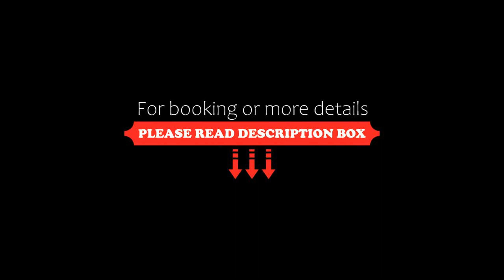The Happy Place, Yderby, Denmark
About Property:
Situated in Yderby in the Zealand region, The Happy Place features a garden. This property offers access to a patio, free private parking and free WiFi. Outdoor dining is also possible at the holiday home.

The holiday home with a terrace and garden views has 4 bedrooms, a living room, a flat-screen TV, an equipped kitchen with an oven and a microwave, and 1 bathroom with a bath. Towels and bed lin...
Property Type: Hotel
Address: Sejerøvej 15, 4583 Yderby, Denmark
Searching For
1. The Happy Place - Yderby - Denmark
2. The Happy Place - Yderby - Denmark Address
3. The Happy Place - Yderby - Denmark Rooms
4. The Happy Place - Yderby - Denmark Amenities
5. The Happy Place - Yderby - Denmark Offers and Deals
Audio Credit:
Track Title: Reasons To Hope
Artist: Reed Mathis